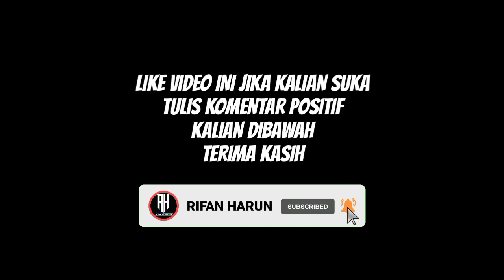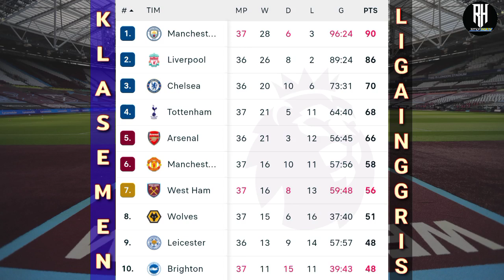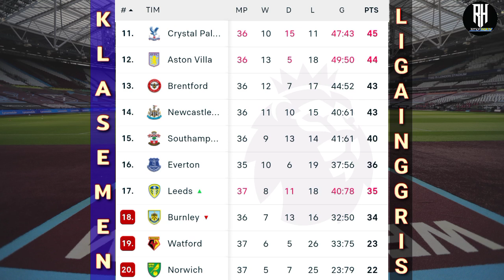Hasil Liga Inggris Tadi Malam | West ham vs Manchester City | Klasemen Premier League 2022 |Pekan 37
Liga inggris
Hasil Epl Tadi Malam 2022

Berikut Hasil Lengkap Pertandingan Liga Inggris tadi Malam Pekan 37,Premier League 2021/22 Live Mola tv
Hasil pertandingan liga inggris pekan ke 37 tahun 2021/2022 serta klasemen Terbaru & top score

Tottenham 1-0 Burnley
Aston villa 1-1 Crystal palace
Leeds 1-1 Brighton
Watford 1-5 Leicester
West ham 2-2 Man city
Wolves 1-1 Norwich
Everton vs Brentford

Newcastle vs Arsenal

Southampton vs Liverpool